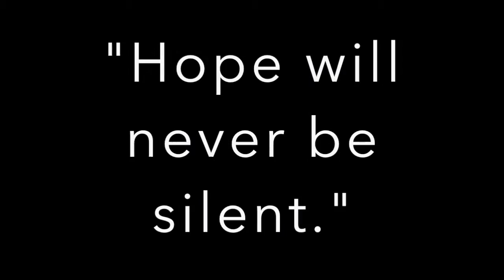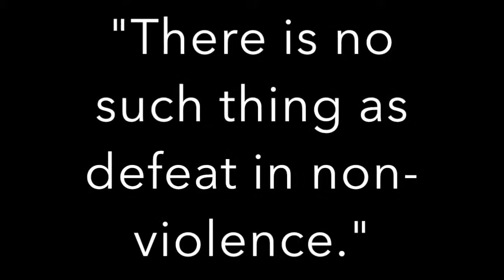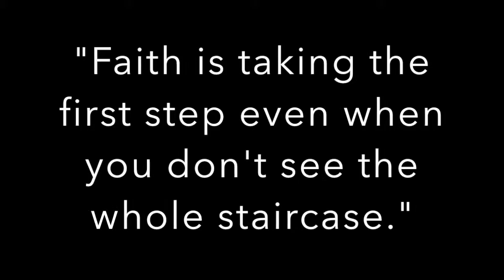Ekaterina Gordeeva ~ Rise Up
Dedicated to all the fearless fighters who make this world worth living in.